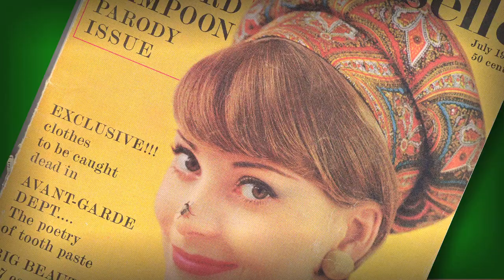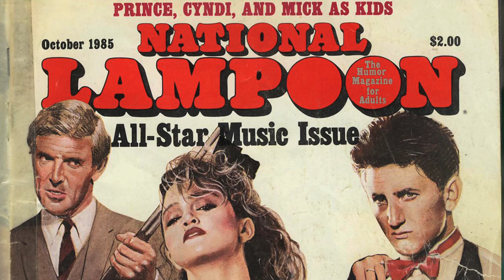Bryant Park Reading Room: Ellin Stein on That's Not Funny, That's Sick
Bryant Park Reading Room
Word for Word Author
Ellin Stein, That's Not Funny, That's Sick: The National Lampoon and the Comedy Insurgents Who Captured the Mainstream
with special guests: Sean Kelly and Chris Cerf, former writers, National Lampoon Magazine

HSBC has been the exclusive sponsor of the Bryant Park Reading Room since 2003.